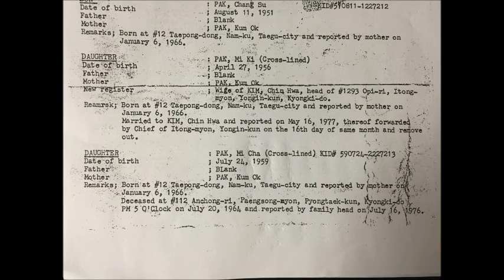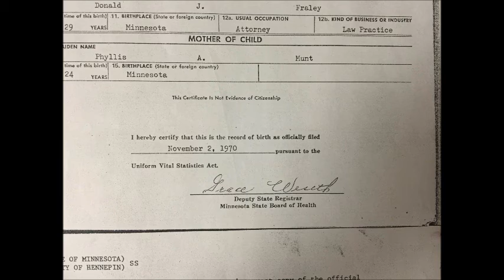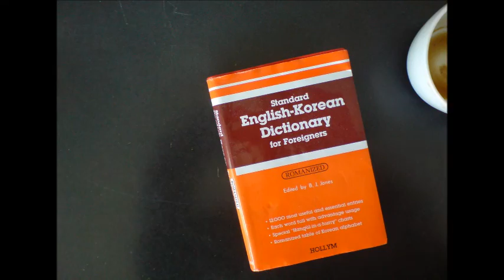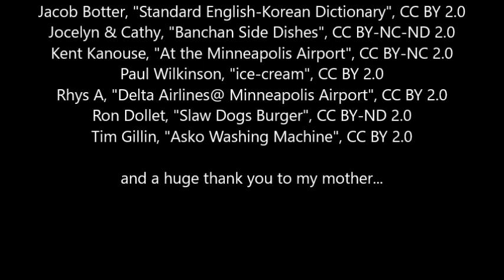Mia Miller: Immigrant Stories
Mia's daughter tells the story how Mia was adopted from South Korea at the age of 10.

immigrantstories.umn.edu